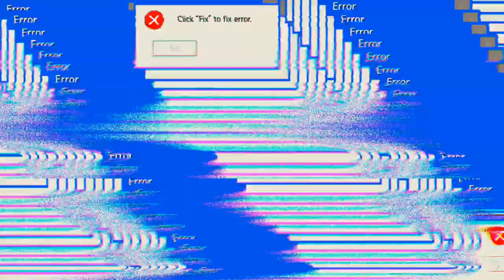gleich müsste ich in Surabaya ankommen 'Free Fire'